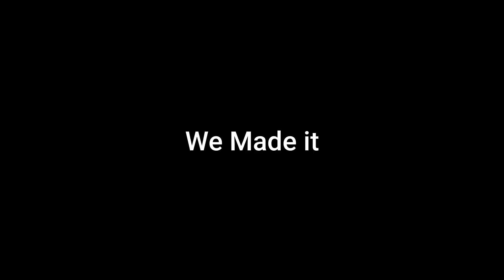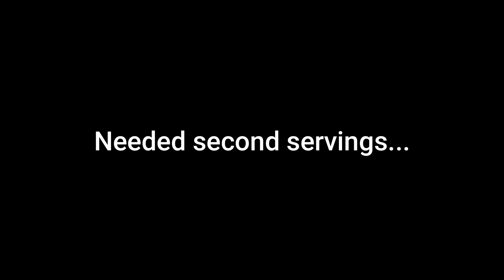Attempting to Send my 1st Black Diamond Technical...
Huge thanks to Jonathan for showing me around the Smith Creek mtb goods. This man's resiliency to setbacks is insane... Stoked to attempt a more technical Black Diamond on my 2nd day of enduro ownership :')